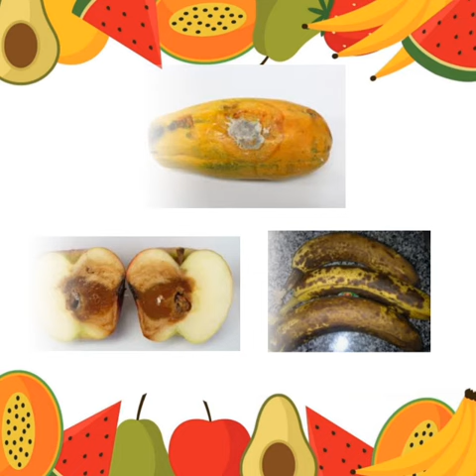DECOMPOSIÇÃO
Vídeo de Professora Silvana Farias